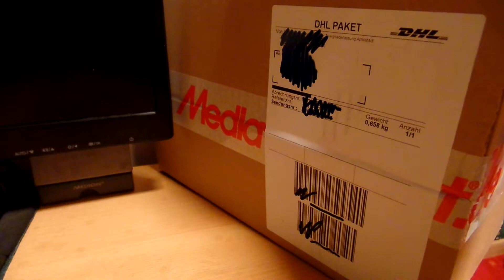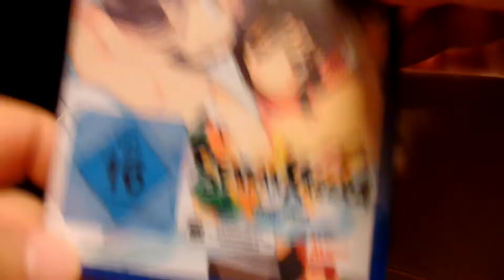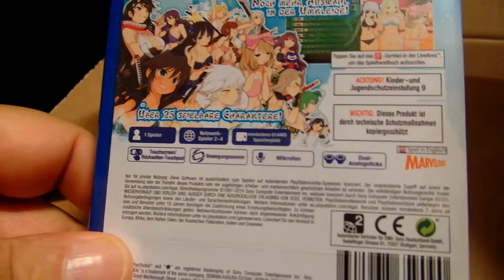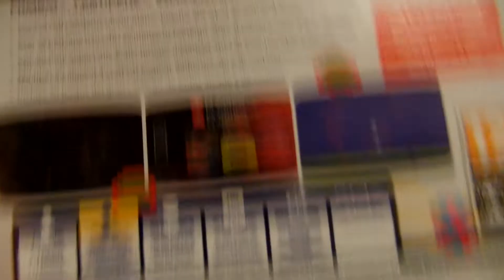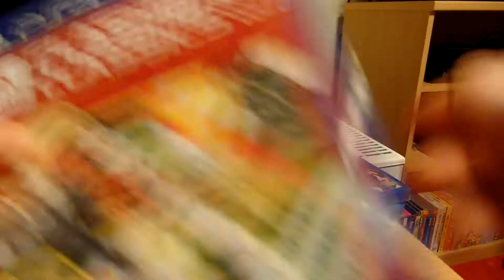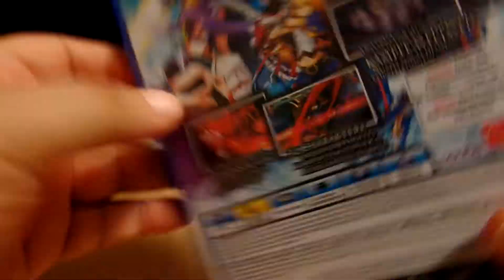Unpacking - Media Markt Gönn Dir Dienstag Paket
Ein Media Markt Gönn Dir Dienstag Paket mit Games wird ausgepackt :)